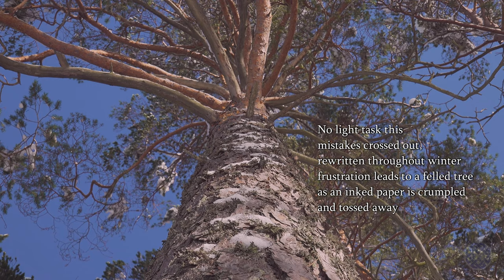Memoirs of the Wind - A video poem and a thank you to all my subscribers for 2023!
Hi folks!
I was walking home the other day and looking at snow patterns blown by the wind on the tree trunks of pine. They reminded me of an alien language and so I started thinking about what the wind would write and why.

So, I decided to get poetic and combine my words with some winter video clips I made previously. It's not the usual content I produce but I also thought it might be a nice Christmas video card and a big THANK YOU to all my wonderful subscribers. Ye are just brilliant!

So, I wish you all the very best for a peaceful Christmas and holiday season and I will be back out with a tarp, tent, and hopefully hammock in January 2024.

All the best, Kevin. :-)